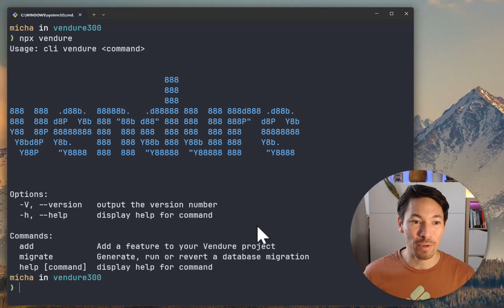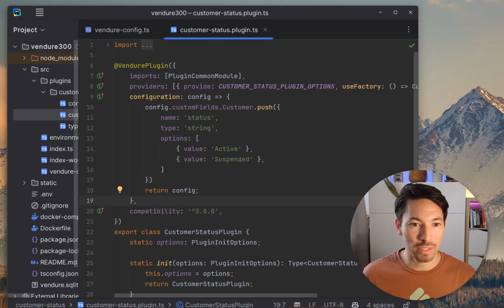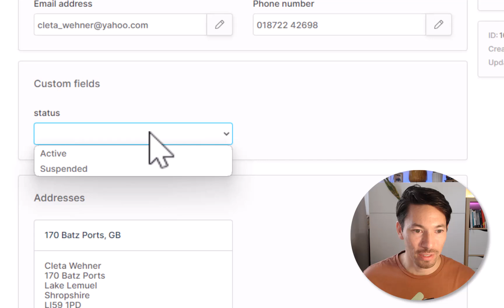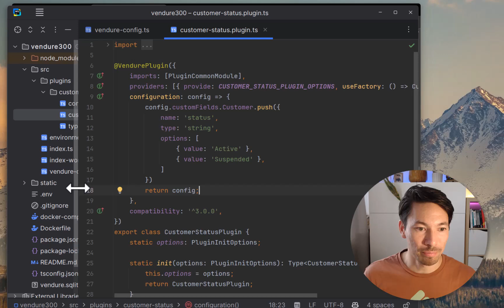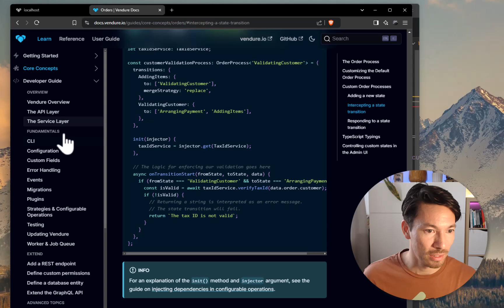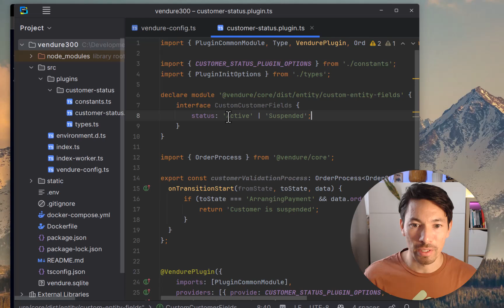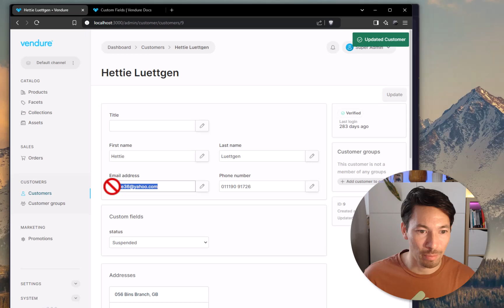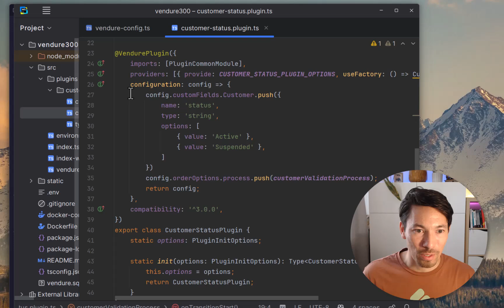Building A Custom Order Flow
In this video we implement a real-world requirement for a custom ecommerce order flow using Vendure.

00:00 Requirements
00:53 Scaffolding a new plugin
01:50 Implementing customer status
03:23 Restricting orders for suspended customers
06:45 Testing the result
08:33 Summary of solution